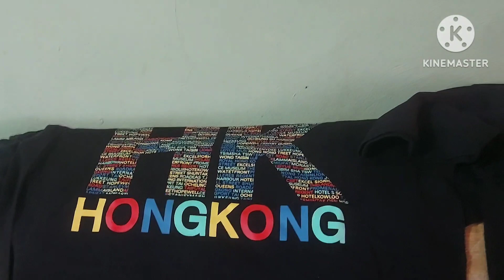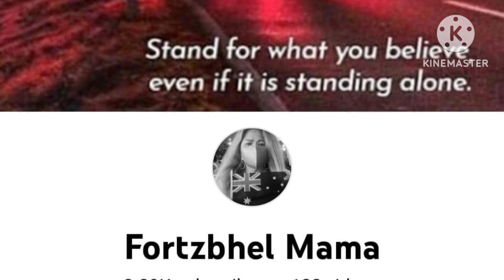When I meet@reahslifeinhongkong /ang dami nya pasalubong😱😱collab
when i meet@reahslifeinhongkong collab ang saya ng pagkikita namin.🤣